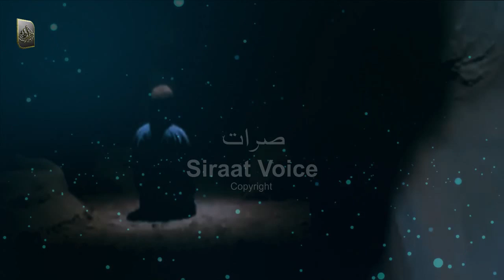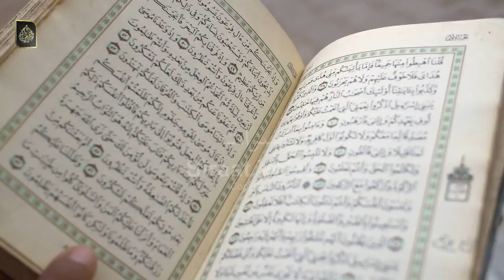Jange Badr ka waqia | gazwae badr|bttle of badr | 5 angels in Guzwah Badr|17 ramzan| siraat voice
The battle of Badr, which was a great and surprising battle of Islam, was fought by the Muslims at Badr, which is located between Madinah and Mecca, in which the army of Allah, i.e. the angels, gave victory to the Muslims in this battle. Muslims were victorious in this great war by the power of Allah